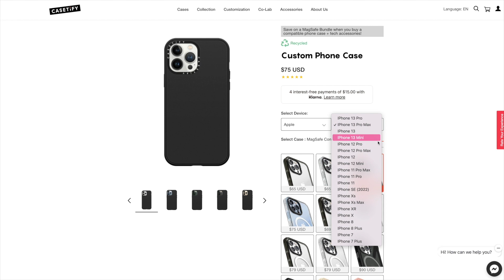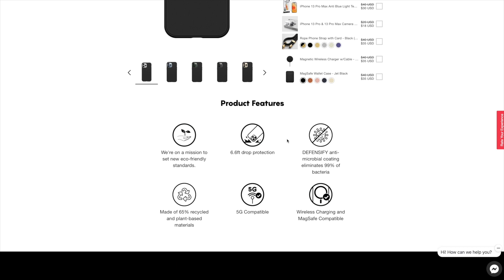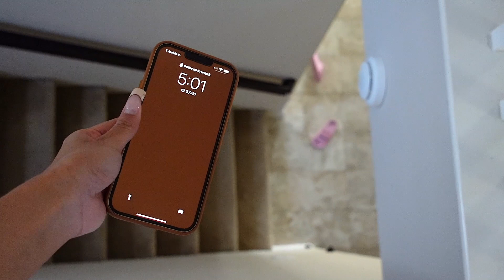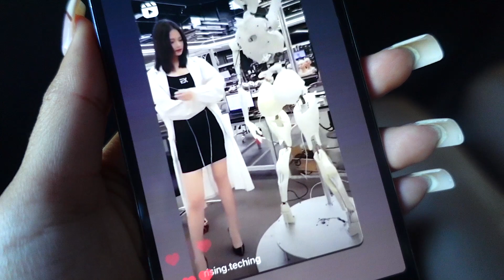GOT A HOUSE IN ARIZONA!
WATCH MY LATEST MOTHERS DAY VIDEO!

See you guys in my next bideooo!